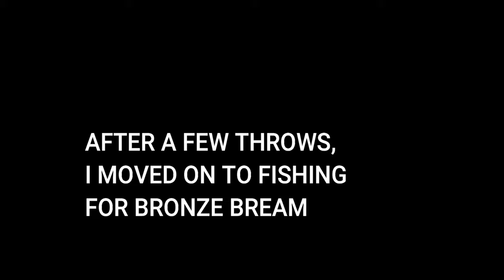Chasing Bronze Bream Part 2 - Double up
catching bronze bream